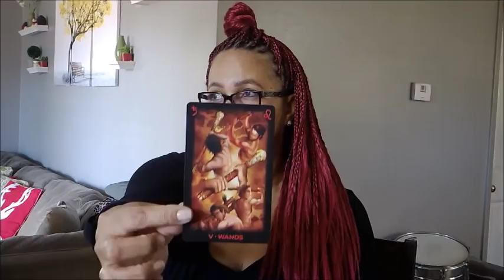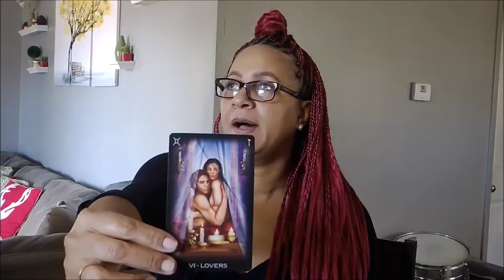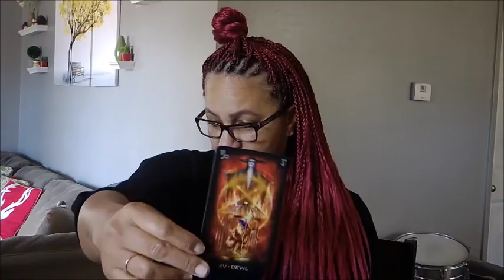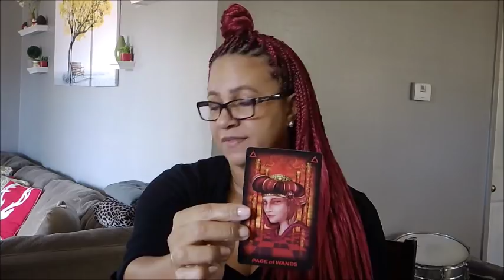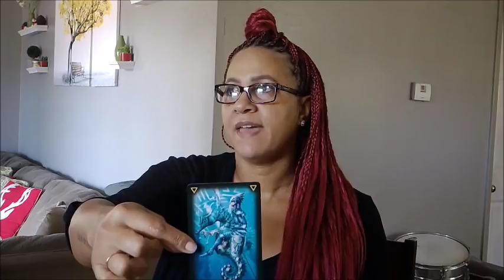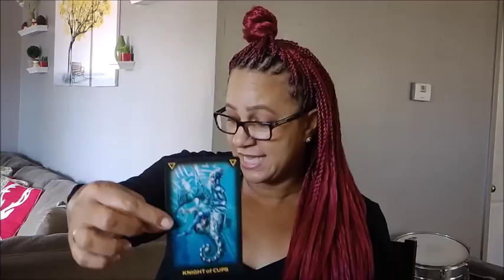Libra EX~I SEE RIGHT THROUGH YOU!~ December 13-19